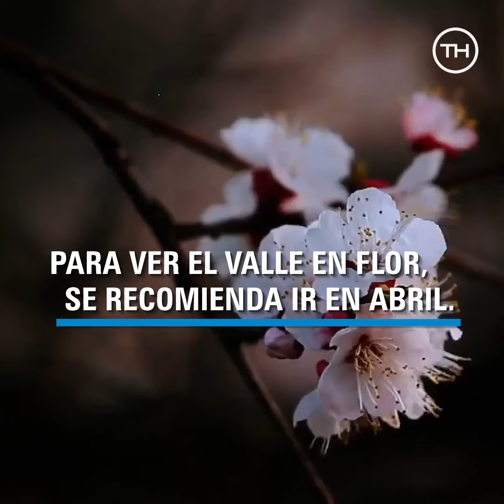Los bosques más bonitos del mundo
Hicimos una lista de los bosques más increíbles del mundo; esos que parecen salidos de una novela de fantasía. ¡Imperdibles para nuestros próximos viajes!